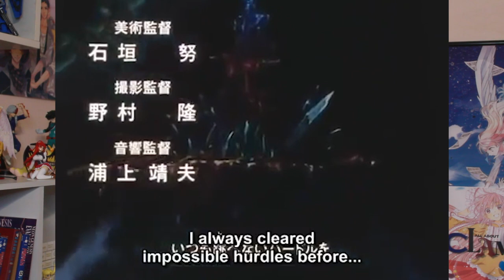CLAMP REVIEW! The best of Clamp Studio + Clamp Giveaway!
You asked for it and we heard you!!! Here is our review of some of the best works of CLAMP! Here is how: